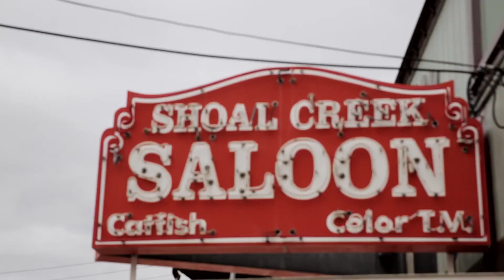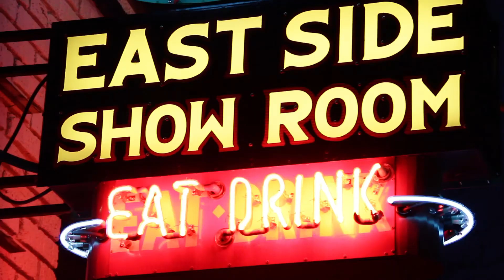Where The Chefs Eat in Austin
Whether you’re visiting Austin for the first time or a local looking for a few new spots to spice up your restaurant routine, take a few notes from the pros.

From late night steak at Justine's to off-menu biscuits at Olamaie, these recommendations from some of Texas’ best chefs will have your cravings covered.